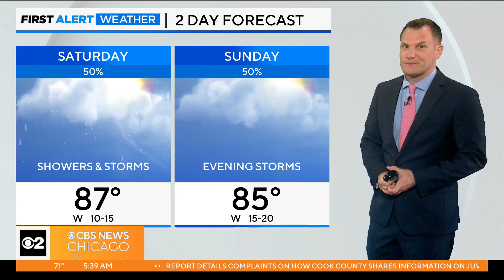Happy birthday Navy Pier!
The pier is celebrating its 107th birthday. To mark the occasion, there will be a free ice cream social in Polk Brothers Park from 1 p.m. to 3 p.m.